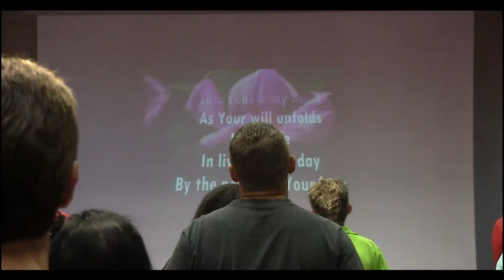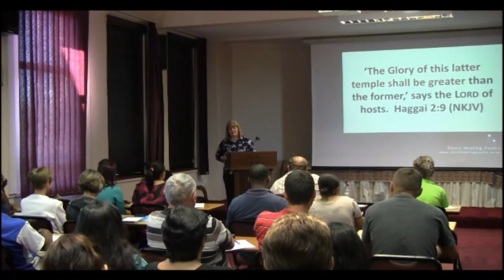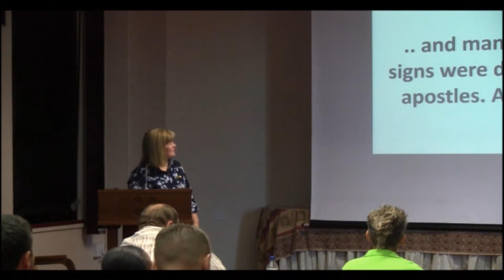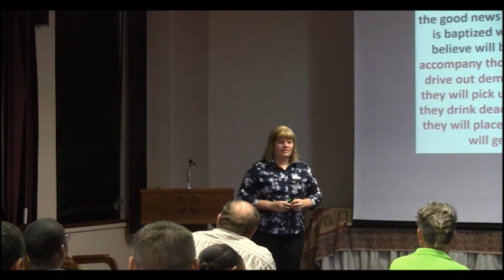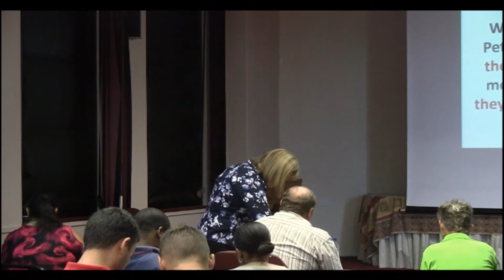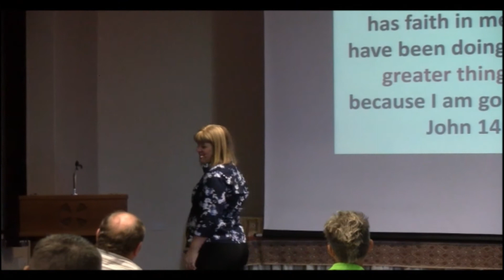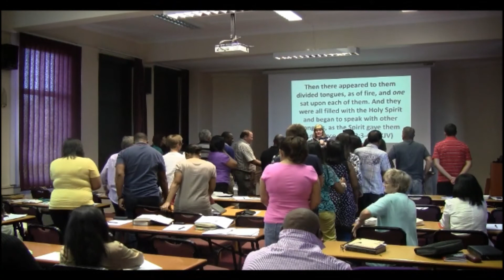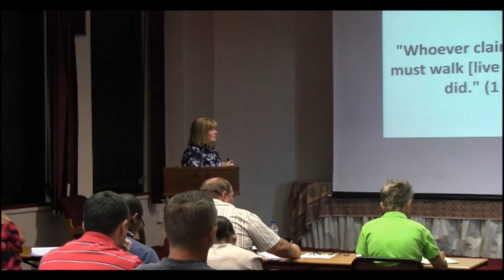HEALING & DELIVERANCE SCHOOL 🎓 PART 1 | VAL WOLFF 🎓 6 APRIL 2013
Dear Friends, we are sharing Part 1 of our Healing School held on 6 April 2013, in an encouragement for you to hit the JOIN button and donate to the Ministry through Youtube.  Your support helps us to travel, to hire halls, reach out to the needy with food parcels and so much more for the Glory of God.  These contributions go directly into our Christ Healing Centre, First National Bank Account which is audited by Accountants. Thank you for your support.❤

Donate to this Ministry by hitting the Join button, included is access to Healing School / CDs / Deliverance Teachings and so much more to come, thank you for your support: